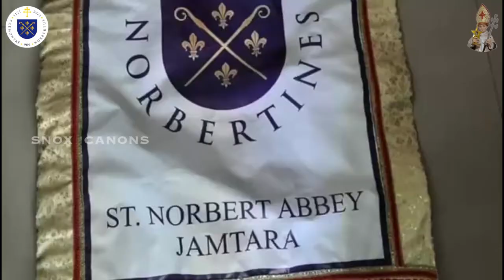புனித நார்பர்ட் துறவற சபை கல்வி பணித் தளம் - புனித நார்பர்ட் மழழையர் பள்ளி.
KK NAGAR, TRICHY.